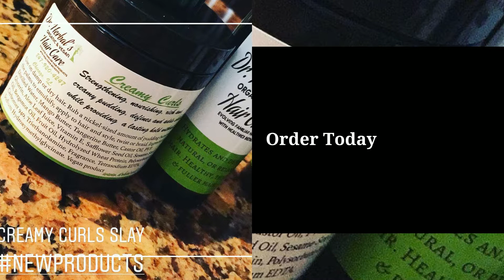SLAY YOUR DAY